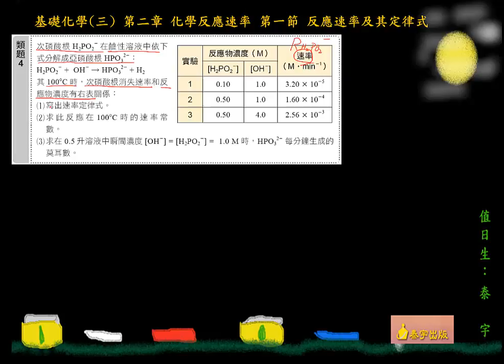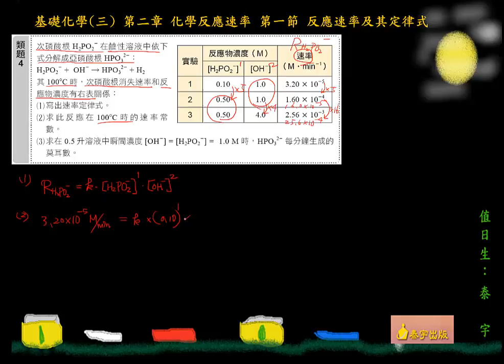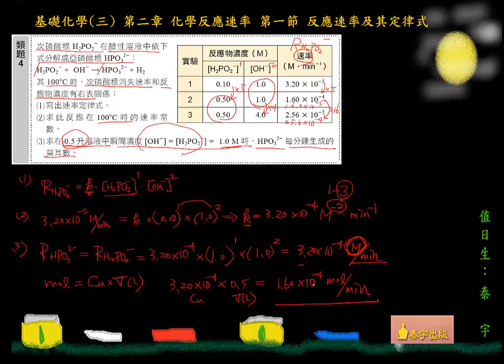基礎化學三2-1 類題4